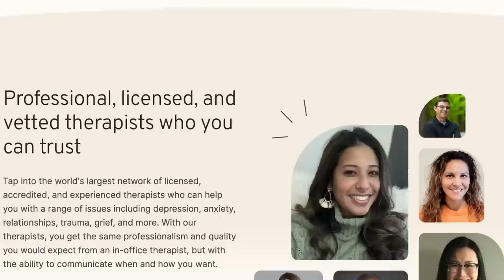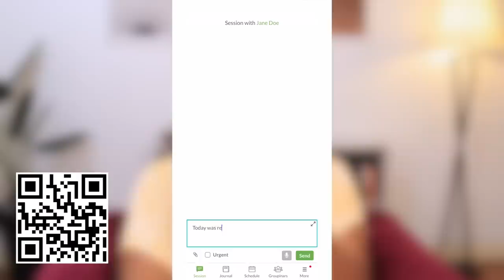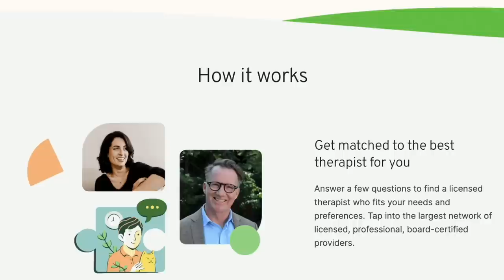*Raw & Honest* I went into Therapy| Opening up about my challenges.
FAQs
1. What Camera do you film with?

1b. What Lens do you film with?

2. Do you use artificial light?

3. What Microphone(s) do you use?

4. Do you vlog with your phone?

5. What Software do you use to edit?

6. Tripods?
Ans: Yes.

7. Laptop Cover

8. What do your Daughters' names mean?
         2. "AVA" (Origin: HEBREW) meaning "Life" or "Living One" or "Life Giver"
         3. "SOPHIA" (Origin: GREEK) meaning "Wisdom"